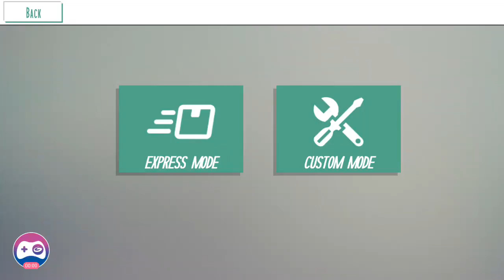Indian Railways Simulation Failed-WDG-4,Diesel Engine,Duronto,Mathura To Ahmedabad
Trains Passing from Mathura
Train No. Name Departure Stn (Time)
12474 Sarvodaya Express Mathura Junction (00:10)
12478 Jammu Tawi Jamnagr Express Mathura Junction (00:10)
12918 Gujrat S Kranti Mathura Junction (16:05)
19410 Gorakhpur Junction Ahmedabad Junction Express Mathura Junction (19:30)